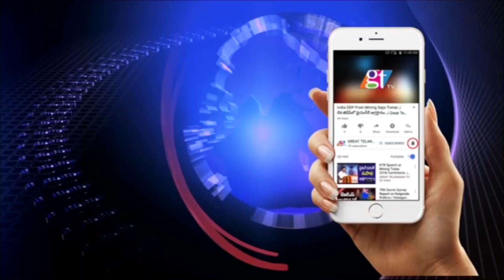Minister Vemula Prashanth Reddy States Double Bed Room Houses Very Soon | TS Assembly | GT TV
Minister Vemula Prashanth Reddy States Double Bed Room Houses Very Soon | TS Assembly Budget Session| GT TV